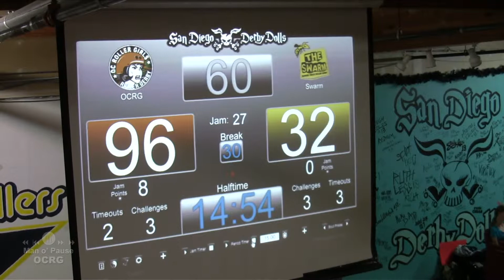20131019 - 2nd Qtr OCRG vs. SDDD The Swarm: Banked Track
October 19, 2013 Orange County Roller Girls (OCRG) banked track away bout between OCRG's Blockwork Orange and SDDD's The Swarm.  Videography by Man o' Pause.

Click time below to jump directly to a Jam#:
15  0:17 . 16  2:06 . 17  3:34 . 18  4:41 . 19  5:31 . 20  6:55
21  7:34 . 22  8:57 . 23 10:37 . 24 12:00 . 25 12:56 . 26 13:57
27 15:40 . Halftime 16:45

Score:
End 1st quarter
.. 33  OCRG
.. 17  SDDD

Halftime
.. 96  OCRG
.. 32  SDDD

End 3rd quarter
.. 139  OCRG
.. 62  SDDD

Final
.. 152  OCRG
.. 96  SDDD